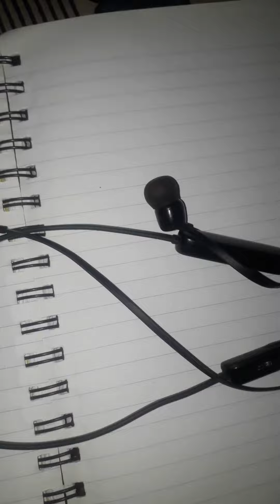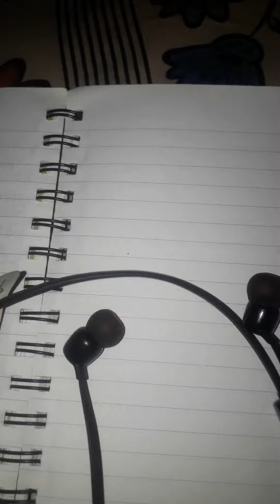JBL wireless ear phone TUNE BT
8 month review JBL wireless phone